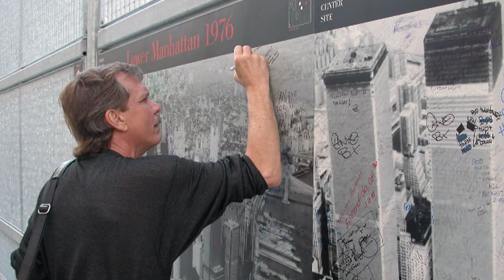A Tribute to Skipper Mullins